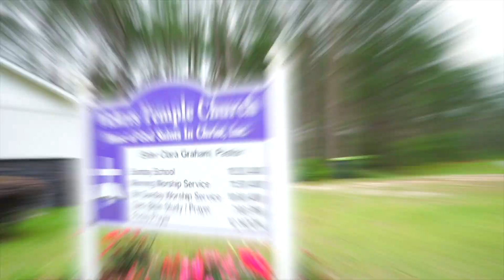What Are You Holding Back From God?